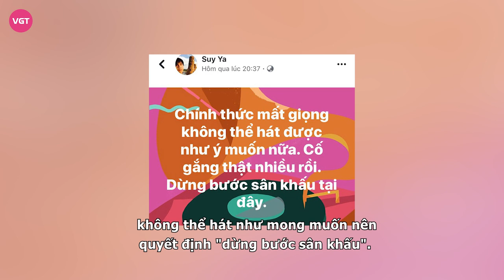Ya Suy - Học trò Mỹ Tâm sự nghiệp xuống dốc sau scandal chối bỏ con ruột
Từng được khán giả dành số phiếu bình chọn cao để giúp Ya Suy lên ngôi Quán quân nhưng sự nghiệp âm nhạc của anh lại khá mờ nhạt cho tới lúc giải nghệ
Chương trình Vietnam Idol cách đây nhiều năm được xem là một trong những cuộc thi thực tế tìm kiếm ra rất nhiều nghệ sĩ giải trí tài năng cho showbiz Việt. Tuy nhiên, người lên ngôi vị Quán quân từng gây không ít tranh cãi cho khán giả đó chính là anh chàng người Chu Ru - Ya Suy.
Gây ấn tượng cực mạnh bởi vẻ ngoài chân chất, giản dị, không có chuyên môn thanh nhạc nhưng lại chạm đến cảm xúc người nghe bằng chất giọng mộc mạc, Ya Suy đã từng bước trải qua từng vòng thi và leo lên ngôi vị Quán quân Vietnam Idol 2012. Thế nhưng sau 9 năm, cái tên Ya Suy dường như "mất tích" hoàn toàn khỏi thị trường nhạc Việt và cũng khiến nhiều người phải thắc mắc cuộc sống hiện tại của anh như thế nào.